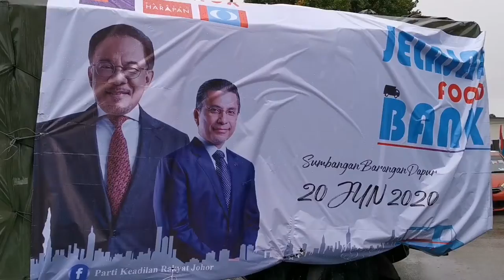Jelajah Food Bank MPN KEADILAN Johor (Ledang - Flag Off)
Jelajah Food Bank MPN KEADILAN Johor suatu program yang di cetuskan oleh Biro Penerangan KEADILAN Johor dan diselaraskan oleh YB Ysahrudin Kusni. Atas usahasama MPN KEADILAN Johor, program yang julungkalinya diadakan ini dapat direalisasikan.

Sebanyak 250 set kotak berupa makanan asas bernilai RM50 setiap satu diberikan kepada 26 Cabang Keadilan seluruh Johor dengan setiap cabang menerima 20 kotak.

Satu lokasi sebagai pelancaran di Ledang dimana konvoi ini bermula dan tiga tempat lagi sebagai perhentian ini bermakna 4 lokasi terbahagi kepada 4 zon dan Cabang - Cabang akan mengambil agihan food bank ini mengikut pecahan kawasan pada drop point yang telah dinyatakan.